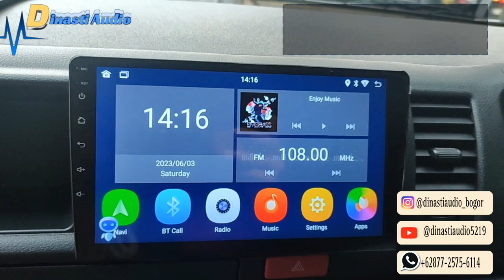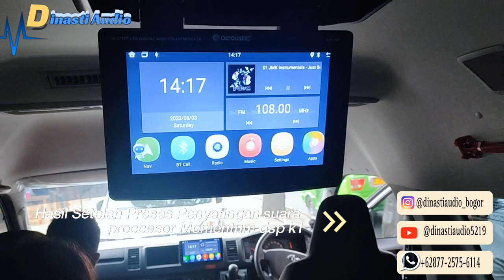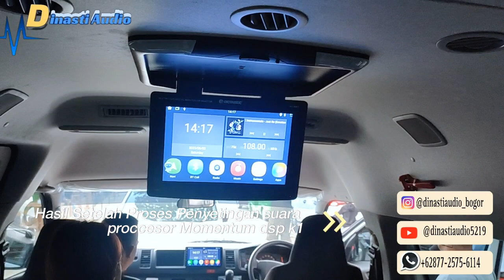Upgrade For Mobil Travell Head unit Mtech & Proccesor Momentum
Upgrade Head Unit
Mtech @mobiletech.id
Proccesor Momentum @momentumaudio
Tv Roof Acoustic
Bass tub Hollywood